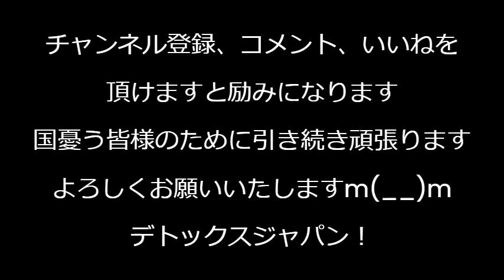日テレ「今後も原作をメチャメチャにします」「社員の都合を優先し外部とは契約書を作りません」セクシー田中さん原作者自○事件の調査報告が酷すぎて宣戦布告みたいになってる件 240602